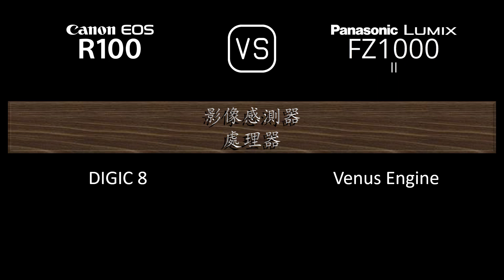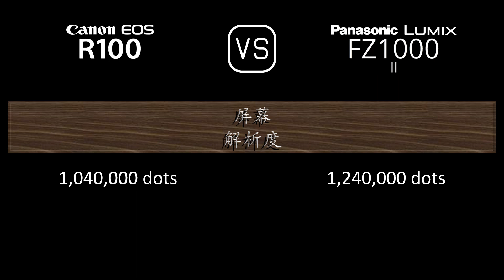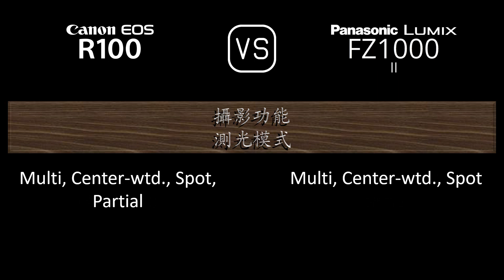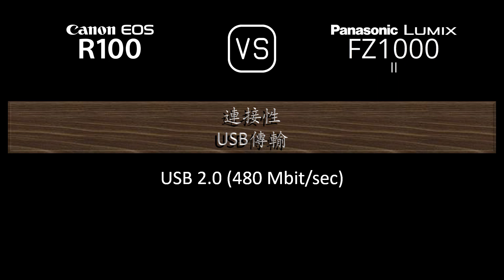Canon EOS R100 與 Panasonic Lumix FZ1000 II 的規格比較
本片是 Canon EOS R100 與 Panasonic Lumix FZ1000 II 的功能概述和規格比較 (comparison of specifications)，希望對您有所啟發。感謝您的支持。

00:24 推出
00:32 機身
00:41 影像感測器
01:05 影像
01:21 光學與對焦
02:10 屏幕
02:30 取景器
02:46 攝影功能
03:47 錄像功能
04:04 儲存
04:08 連接性
04:36 物理特性
04:56 雜項